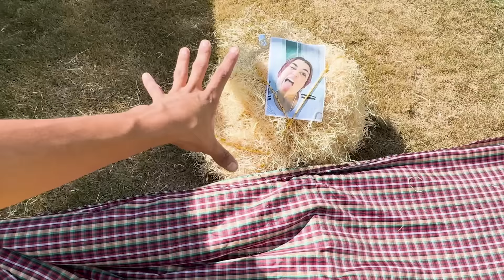FESTA JUNINA DOS ELEMENTOS *Destrui tudo !